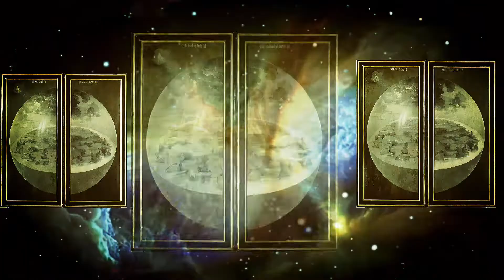El Bosco, mito o realidad.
Analizamos de la mano del maestro Aethis,  distintas teorías e hipótesis planteadas sobre uno de de los pintores más importantes y misteriosos de todos los tiempos, profundizamos en los arcanos para  encontrar respuesta en los abismos de la  mente del Bosco, ciertamente existen muy pocos datos sobre su vida, algunos lo vinculan al ocultismo  a ciertas sectas heréticas del medievo y hasta el consumo de ciertos psicotrópicos.